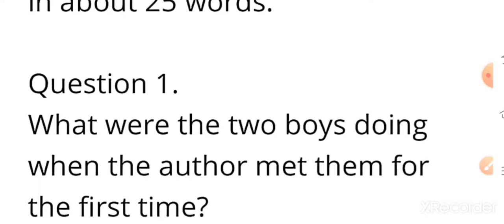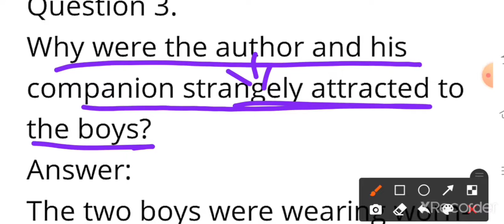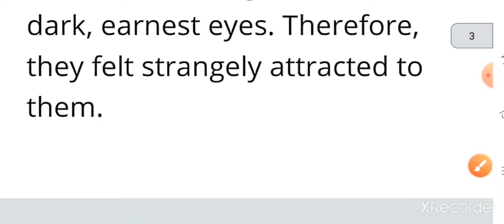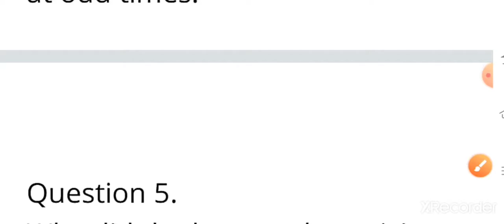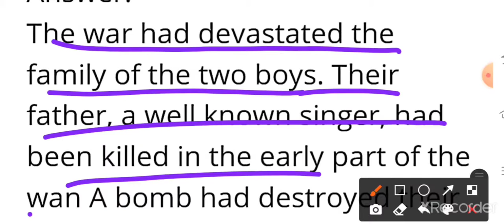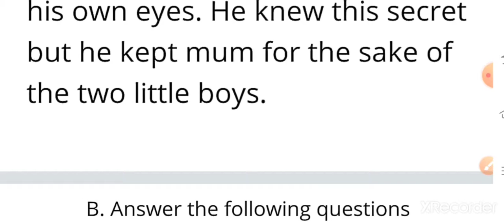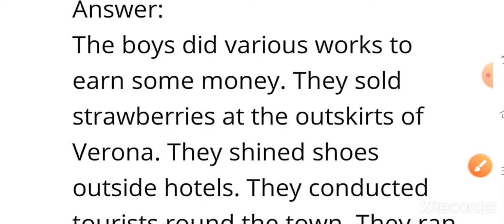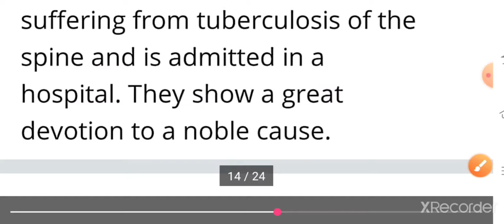MP BOARD CLASS 10 CHAPTER 6 Two gentlemen of Verona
full explanation of alternative CHAP CHAP

study with Sumit
thanks